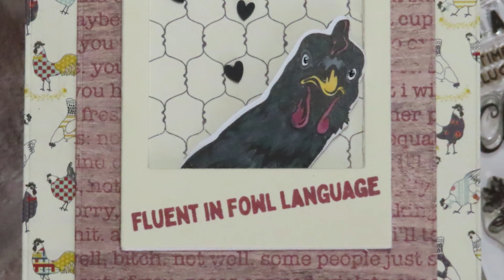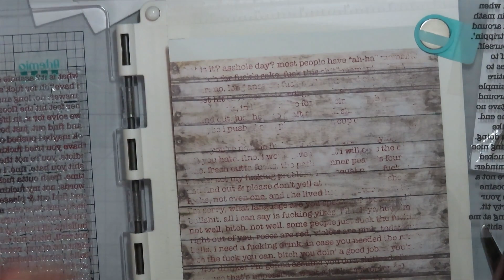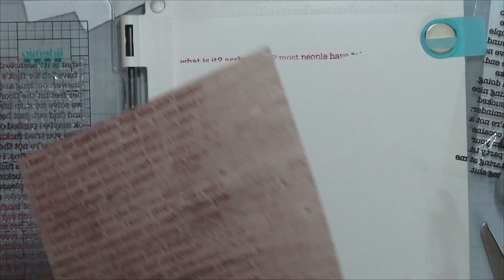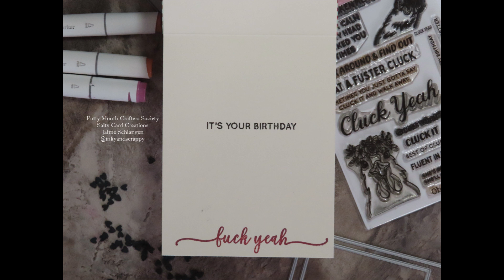Ink Road Stamps Cluck Yeah Stamp Set, Fowl Language Card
This is a part of a stamp set Series over on my @inkyandscrappy channel go over and check out the sweeter side with the Cluck Yeah Stamp Set over there.

Products Used:
Ink Road Stamps- Cluck Yeah
IRS- Roadies Background Salty Vol. 1
IRS- Fuck Yeah Redo Redo
Authentique 6x6 Paper Pad (Farmhouse)
MFT's Polaroid Die-cut
Trinity Stamps A2 Modern Embossed Stack Dies
Lawn Fawn Jet Black Ink
Versa Fine Onyx Black Ink
Distress Oxide- Aged Mahogany
Ohuhu Markers colored on
Xpress It Blending Cardstock with Lawn Fawn Jet Black Ink
AdTech Tape Runner
Glitter Art Glue
Foam adhesive strips

Jaime Schlangen

Ink Road Stamp 1st time customer 15 % coupon with my referral